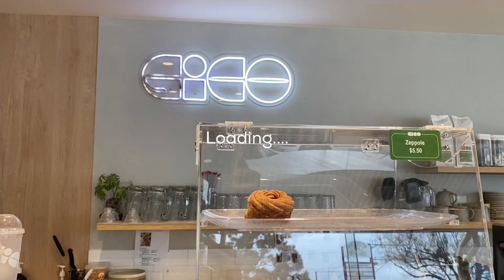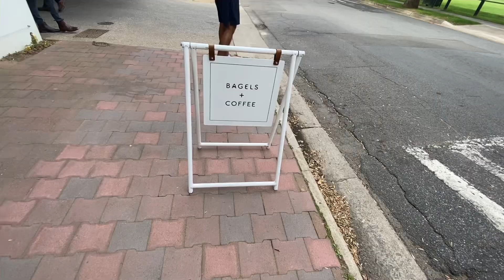Cafe Vlog | Adelaide Cafe Hopping Ep. 3 | Adelaide Best Bakery, Asian inspired Brunch | Best Bagels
Hi All, I’m Ting ing. I love sharing good food and good coffee in Adelaide.

Here’s the Adelaide Cafe I went in this Vlog:

1. Jenny’s Gourmet Bakery - 81 Glen Osmond Rd Eastwood SA 5063
2. Seven Grounds - Unit 1/28a Hawker St Brompton SA 5007
3. Gico Eatery - Shop 7/143 Glyburn Rd Firlr SA 5070
4. Pixie and The Hawk - 144 Henley Beach Rd Torrensville SA 5031
5. Elementary Coffee Torrensville - 2 Jervois St Torrensville SA 5031
6. Frankly Bagels - 60 Belford Ave Prospect SA 5082
7. Dear Daisy - 66 Leah St Forestville SA 5035